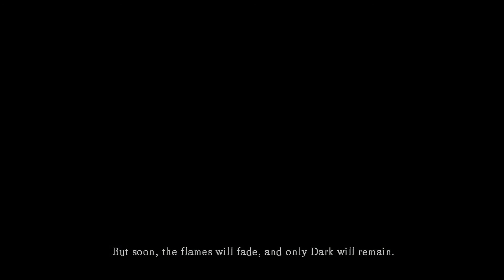Dark Souls – Part 1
A lone hero (?) ventures forth within ancient dust filled ruins, lecherous swamps, and web filled caves in his quest to restore hope to the fallen.  We'll be playing through the original Dark Souls Prepare to Die Edition here – it will be MOSTLY blind once I'm past the... first 1/3rd (I think) mark.

This came is somewhat difficult as a heads up – and I am no expert player by any stretch of the imagination.  That said – I'm patient, willing to laugh at my mistakes and swear at the controls at times enough that I hope to make it through to the end.  Expect me to die a great deal.

Also note that I won't play the game every day – so this will follow the upload schedule of Grim Dawn (so whenever I get around to it, hopefully more than once a week), but I will endeavor to praise the sun as often as I can. :)